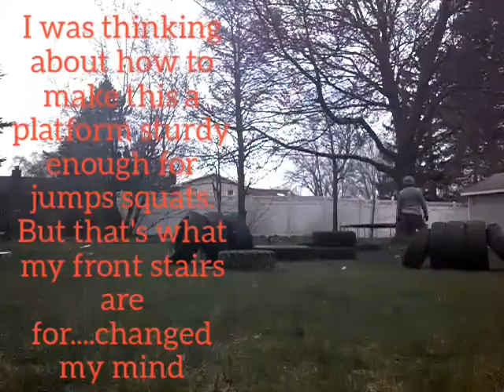04192020 StayHome WithMe IPray4U2Win (I do not own copyright to music)